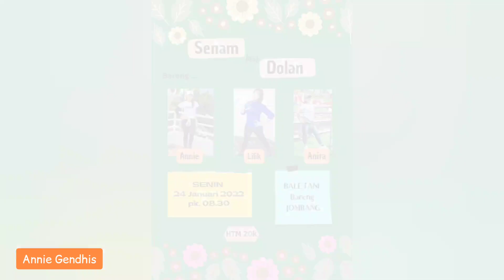Senam Rekreasi BALE TANI , JOMBANG || Ss Gendhis dan Ss Anita || Instruktur Annie,Lilik,Anita